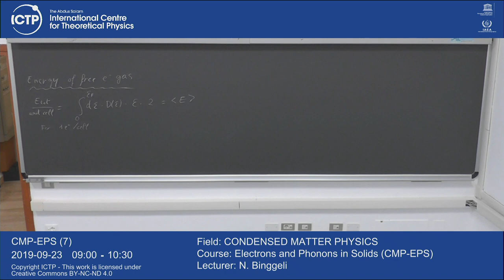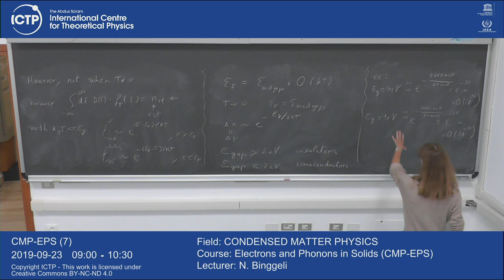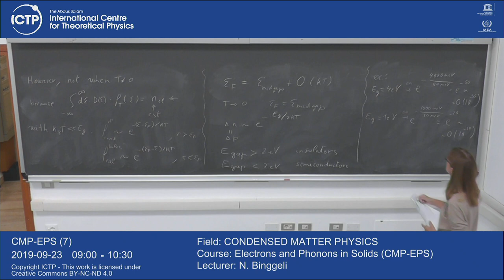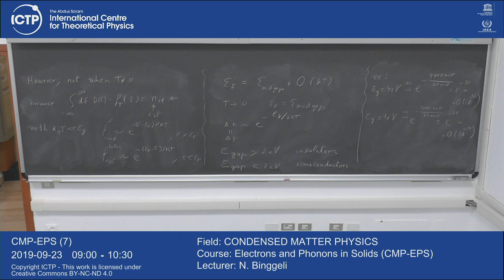Electrons and Phonons in Solids (CMP-EPS) Lecture 7